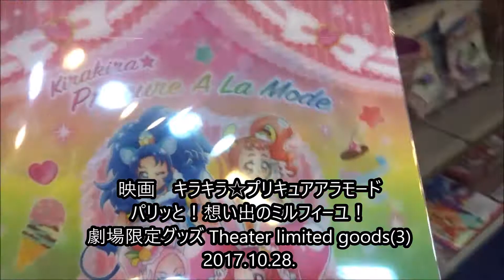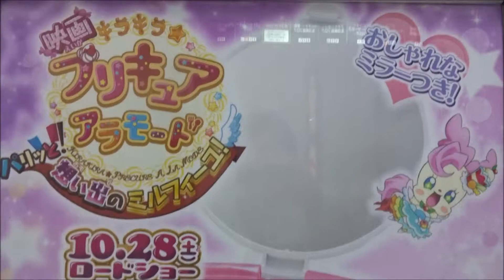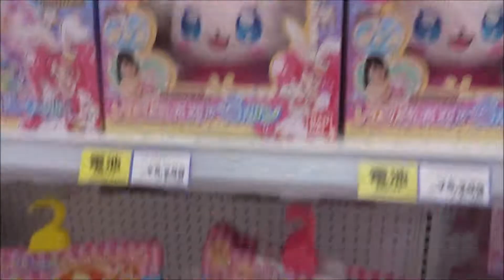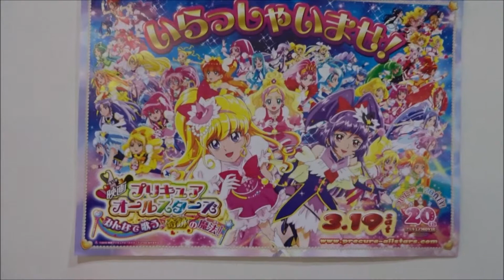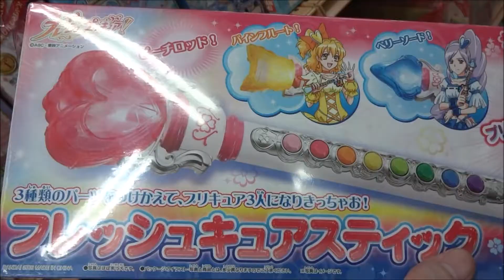映画 キラキラ☆プリキュアアラモード パリッと！想い出のミルフィーユ！劇場限定グッズ(3)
2017年10月28日公開
KIRAKIRA ☆ PRECURE A LA MODE
KiraKira☆光之美少女 A La Mode
키라키라☆프리큐어 아라모드
Kirakira Pretty Cure À La Mode
「つくって!たべて!たたかって!
元気と笑顔をレッツ・ラ・まぜまぜ!」
「スイーツ×アニマル」
伝説のパティシエ・プリキュア
宇佐美いちか/ キュアホイップ 美山加恋
有栖川 ひまり/ キュアカスタード 福原遥
立神 あおい/ キュアジェラート 村中知
琴爪 ゆかり/ キュアマカロン 藤田咲
剣城 あきら/ キュアショコラ 森なな子
ペコリン かないみか
「SHINE!! キラキラ☆プリキュアアラモード」 駒形友梨
「レッツ・ラ・クッキン☆ショータイム」宮本佳那子
映画 プリキュアドリームスターズ!
バトンタッチアニマルスイーツセット
変身プリチューム キュアホイップ アクセサリーセット
変身プリチューム キュアマカロン
変身プリチューム キュアジェラート
ミニキラキラパティスリー
ビーズガシャポン
気分はパティシエ アニマルスイーツデコねんど
いっしょにうたおう サウンドあわだてき
キラキラ プリキュアアラモード おしゃれブレス
キラキラ プリキュアアラモード やわらかビッグアームマスコット
キラキラ プリキュアアラモード ふるふるタクト
キラキラ プリキュアアラモード　ミニキラキラパティスリー
パルフェレインボーリボン
変身プリチューム キュアパルフェ
変身プリチューム キュアパルフェアクセサリーセット
プリコーデドール キュアパルフェ
まぜまぜ変身!スイーツパクト キュアパルフェパージョン
アニマルスイーツセット2
キュアパルフェ変身アニマルスイーツセット
ふわふわキラリンぬいぐるみ
キュアフレンズぬいぐるみ キュアパルフェ
しゃかしゃか♪ミニパルフェレインボーリボン
キラキラルクリーマー(2017年9月16日)
パルフェレインボーリボン(2017年7月15日)
 早見沙織 キュアフェリーチェ
 ドクロクシー
 ヤモー
 バッティ
 スパルダ
 ガメッツ
 ヨクバール
GlitterForce
エンスカイ
丸昌
HuGっと！プリキュア
悠木碧 クック
尾上松也 ジャン＝ピエール・シルベルスタイン
Hiroshima Prefecture
Itsukushima Shrine
 毎日投稿
広島youtuber
次世代 youtuber
１日10万回再生
１００万回以上再生されている動画、チャンネル
■購買ガイド■
キラキラプリキュアアラモード
はぐっと！プリキュア